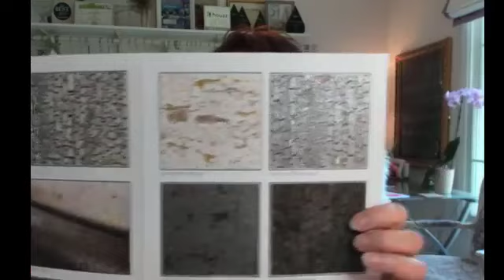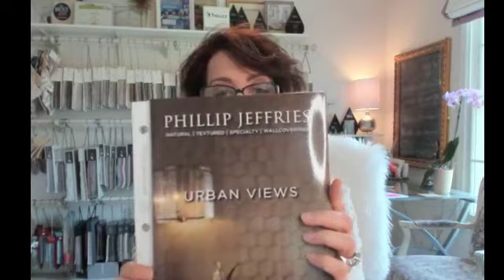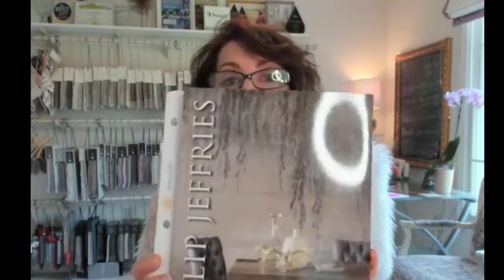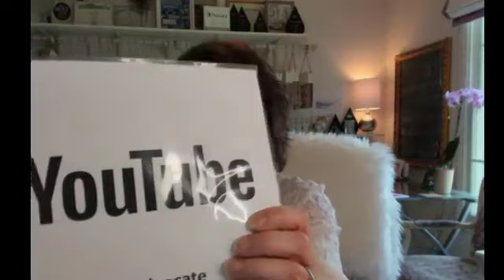TIDA Live - Unique and Fun Ways to Use Wallpaper in Your Home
Hi Design Divas! Great being here with your beautiful women! :) How is COVID19 for you design sensitives, empaths and HSPs? (if you're saying "whaaaat Donna?" That's ok...I love you too!).
Today's design lesson & covid diversion is Unique & Fun Ways to Use Wallpaper In Your Home!
Type in your wallpaper question while I"m on live so I can answer you! Xo!